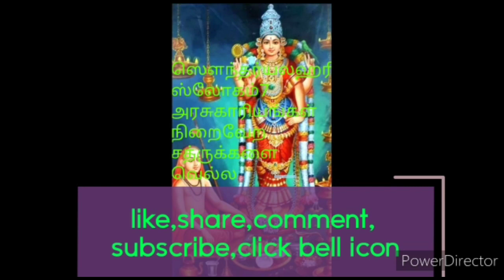sowndaryalahari23 ஸௌந்தர்யலஹரி23 தீராதவியாதிகள் கடன்தொல்லைநீங்க பலவழிகளில்பொருள்பணம்சேர tamilpoonga